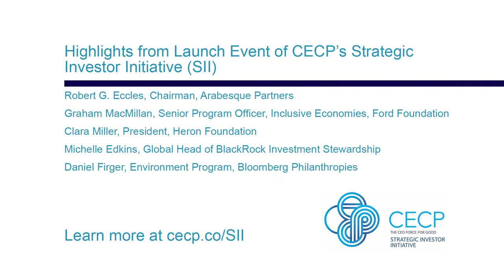Strategic Investor Initiative Briefing at Bloomberg, September 22, 2016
On September 22, 2016, investors were invited to attend a panel on the future of long-termism as the gateway to ESG integration in capital markets and learn more about the Strategic Investor Initiative's strategy, activites, and engagement opportunities.